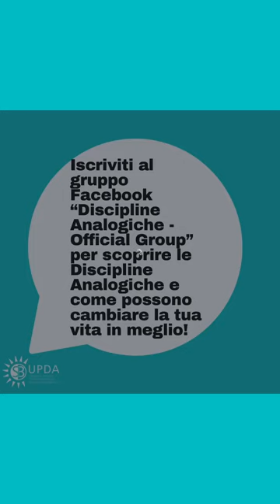Conosci il Sistema delle analogie per comunicare con l’inconscio?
Ascolta il reel ✅✅✅
Ps: Migliora la comunicazione con te stesso (e con gli altri). Scarica subito il libro “Comunicando si impara”: è Gratis!